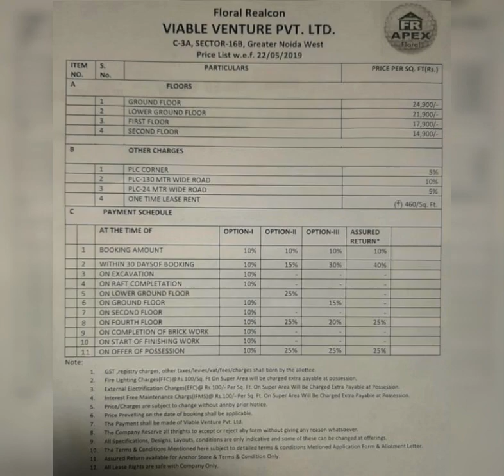Apex Park Square +91-8929967840 Greater Noida West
New launch commercial office space and shops at greater noida west by the name of Apex Park Square